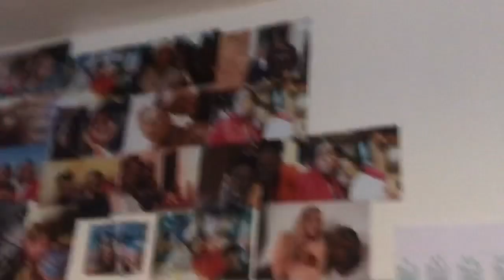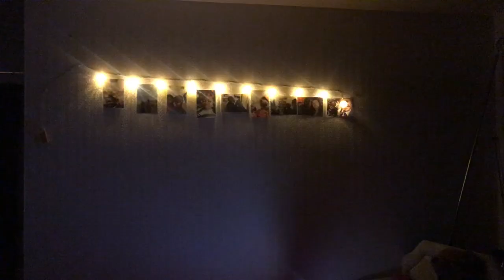DEEP CLEAN MY ROOM WITH ME bc its tHAT bad :)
hey guys!!
I really needed to clean my room bc it had gotten really bad,, i hope this video motivated you a bit to clean your room too!! if you enjoyed the video then you should subscribe,, love you guys ❤️

extra tags: tsmichaels cleaning my room cleaning my room 2021 this video will motivate you to clean your room clean with me deep cleaning my depression room